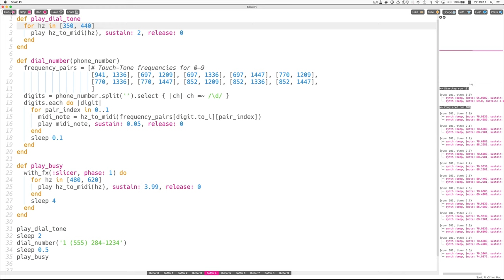Sonic Pi Makes a Telephone Call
A simulation of dialing a number and getting a busy signal. Code